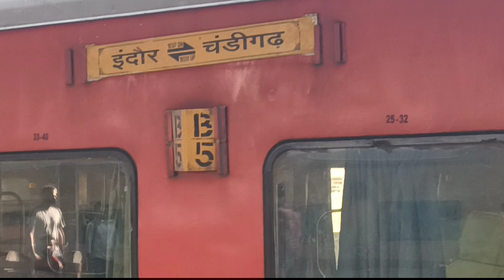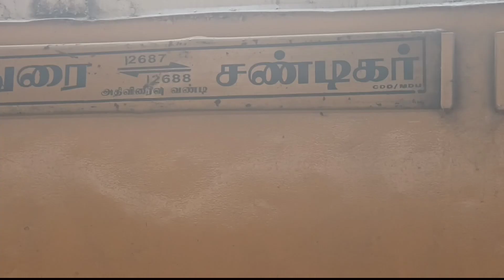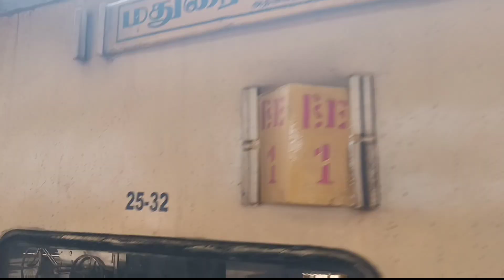19307 Indore - Chandigarh Express BRC/WAP-7 and 12688 Chandigarh - Madurai SF Express ED/ WAP-4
चंडीगढ़ के रेल्वे स्टेशन पर खडी है